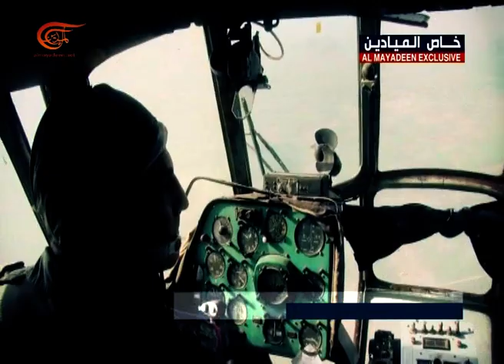الميادين في مطار دير الزور المحاصر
الميادين ستعرض الليلة الحلقة الاولى من دير الزور في برنامج من الارض
الكاتب: فاطمة روماني
إعداد: الميادين
الميادين في مطار دير الزور المحاصر هو والمدينة منذ اربع سنوات من قبل الجماعات المسلحة. دخل فريق الميادين إليها في رحلة استقصائية لنقل صورة الصمود والتصدي لاهل دير الزور والجيش السوري في وجه المسلحين.الميادين ستعرض الليلة الحلقة الاولى من دير الزور في برنامج من الارض للزميلة اوغاريت دندش.